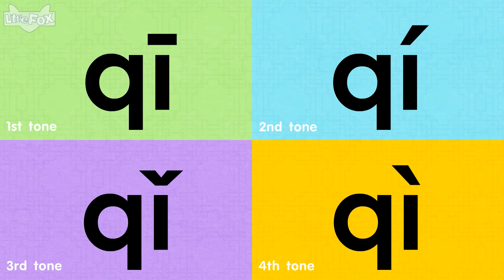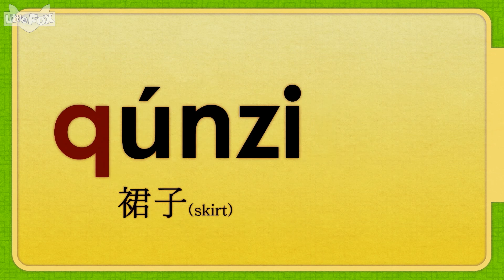Introduction to Initials 13: The Initial q | Chinese Pinyin | By Little Fox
Readers learn the 21 Chinese initials with The Introduction to Initials series! Each episode introduces a new initial, with simple words that begin with the initial to learn the pronunciation.